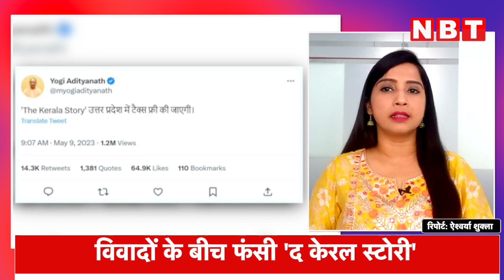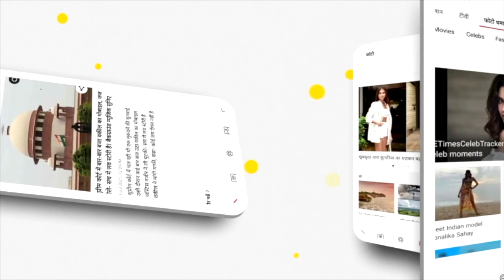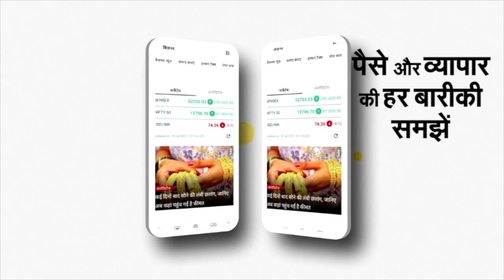The Kerala Story Controversy: 'द केरल स्टोरी' पर मचे घमासान के बीच, CM Yogi ने Film को किया Tax Free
फिल्म द केरल स्टोरी पर जारी बवाल के बीच यूपी में भी फिल्म को टैक्स फ्री कर दिया गया गया है। मुख्यमंत्री योगी आदित्यनाथ ने खुद ट्वीट कर इसकी जानकारी दी है। वहीं, सीएम योगी आदित्यनाथ 12 मई को अपनी पूरी कैबिनेट के साथ फिल्म देखेंगे, इसके लिए फिल्म की स्पेशल स्क्रीनिंग रखी जा सकती है।बता दें कि मध्य प्रदेश में फिल्म को पहले ही टैक्स फ्री किया जा चुका है। वहीं पश्चिम बंगाल में ममता सरकार ने फिल्म को बैन कर दिया है।